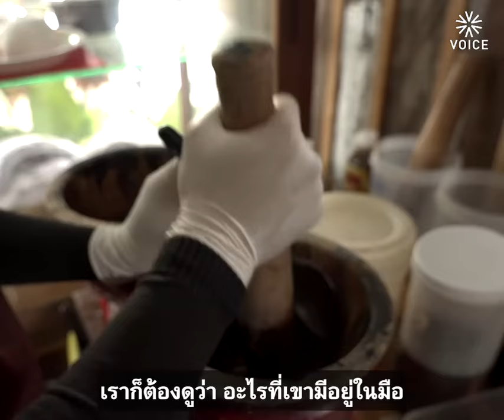Cook&Coff ณ บางขวาง โอกาสของคนต้องโทษ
Cook&Coff ณ บางขวาง

“ผมว่าการที่เขาออกไปมีอาชีพ คือความสำเร็จของที่นี่" คำพูดจาก ยุทธนา นาคเรืองศรี ผู้บัญชาการเรือนจำกลางบางขวาง ต่อร้านอาหารที่พนักงาน พ่อครัว บาริสต้า พนักงานเสิร์ฟได้รับโอกาสที่จะได้ออกมาเรียนรู้ประกอบอาชีพก่อนที่จะปล่อยตัว
เขาหวังว่านักโทษเหล่านี้จะความรู้นำไปประกอบอาชีพเพื่อเลี้ยงตัวเองและครอบครัว รวมถึงไม่หวนกลับมาสู่เส้นทางชีวิตแบบนี้อีกเป็นครั้งที่ 2